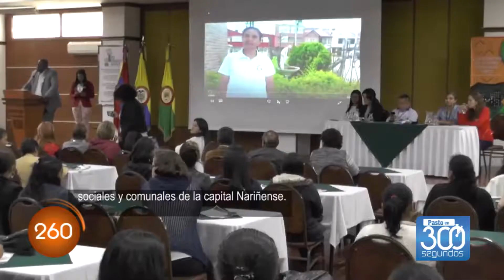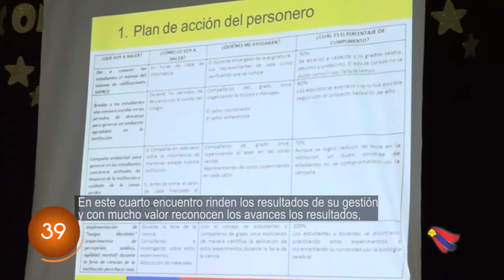Programa Institucional de la Alcaldía de Pasto - pasto en 300 Segundos